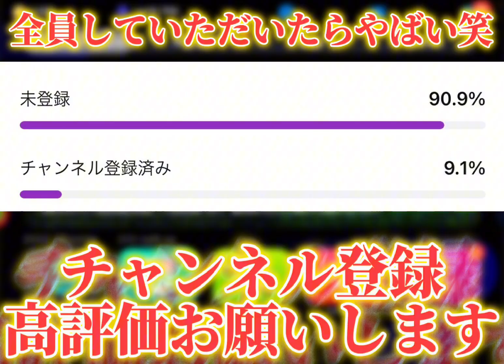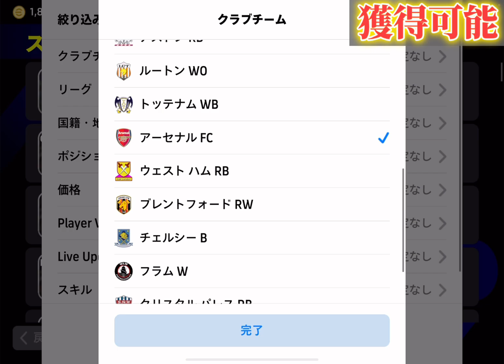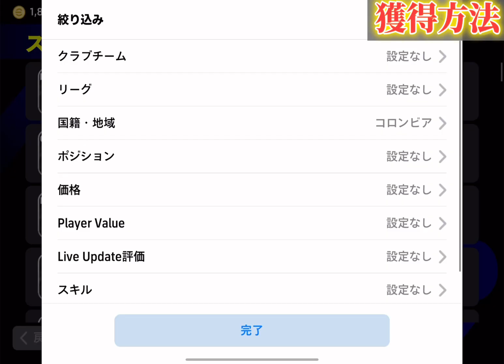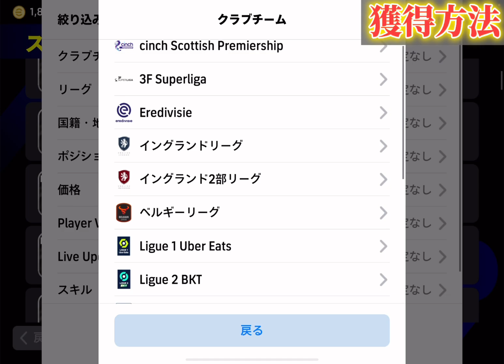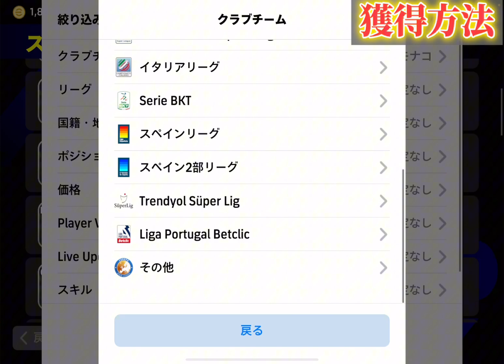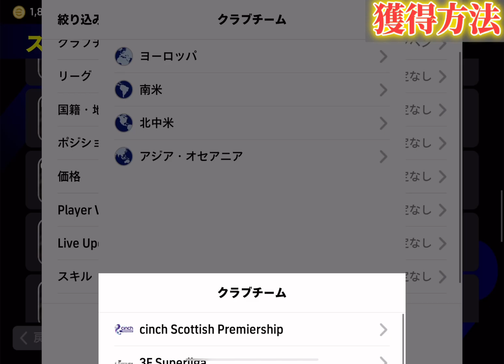【eFootball】全員GPで獲得可能！通常最強選手11選！誰でもガチスカ作れます！コスパ最高！無課金の人は必ず見て！育成&獲得方法も紹介！【eFootball2024,イーフト,イーフットボール】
あしゅ編集

最後まで見てもらえたら嬉しいです！

【目標5000人で頑張ってるので良ければお願いします！！】